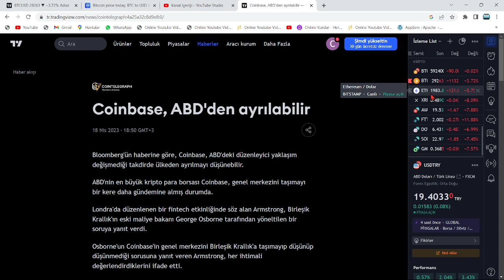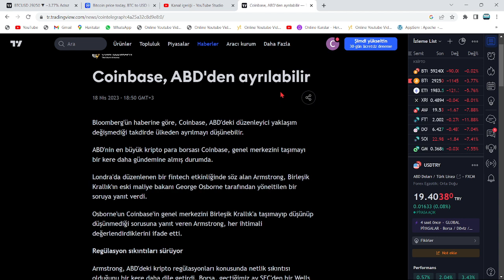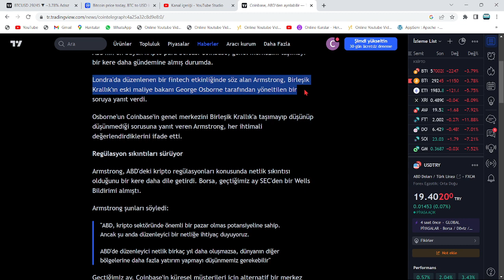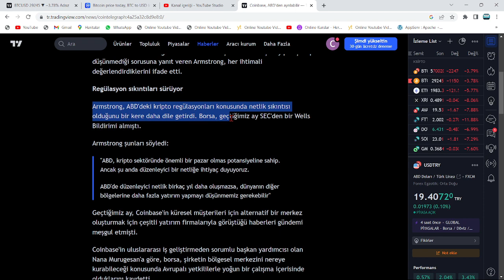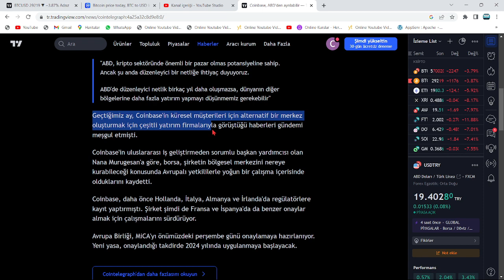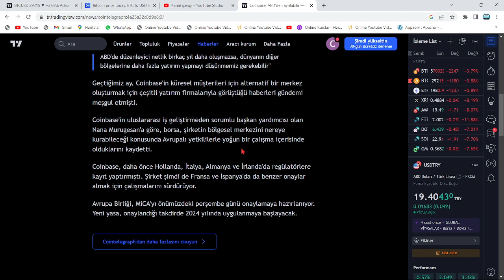ABD, ÇİN GİBİ KRİPTOLARI YASAKLADI: BTC ÇÖKÜYOR🚨RİPPLE CEO'SU:"ÖZÜR DİLERİM, KAYBETMEYE HAZIRIZ..."🚨